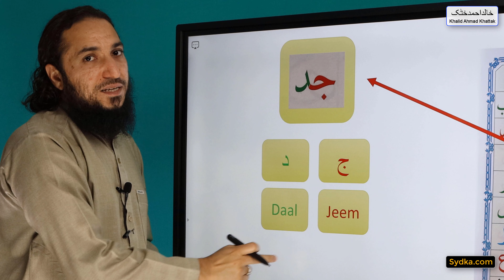2.82 - Compound Letters (Noorani Qaida - Lesson 2)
2.82 - Compound Letters (Noorani Qaida - Lesson 2)